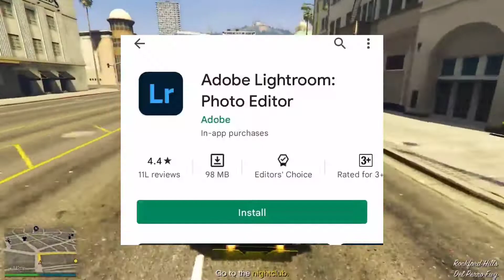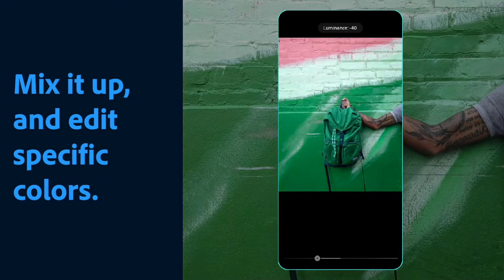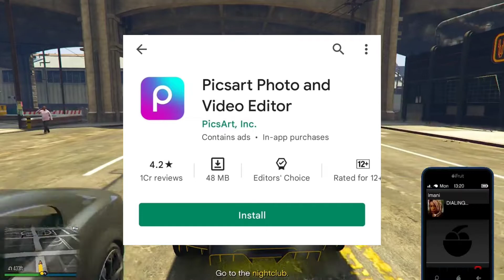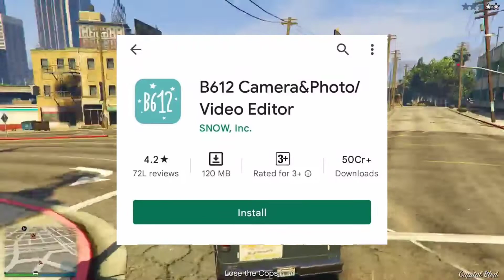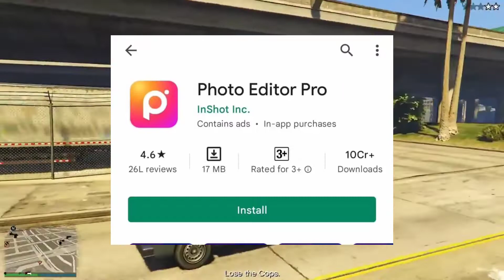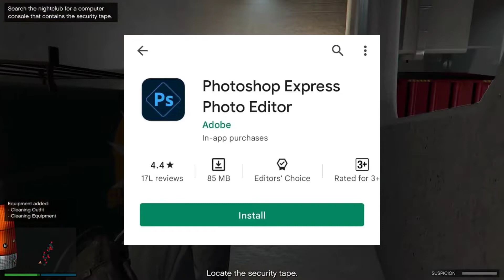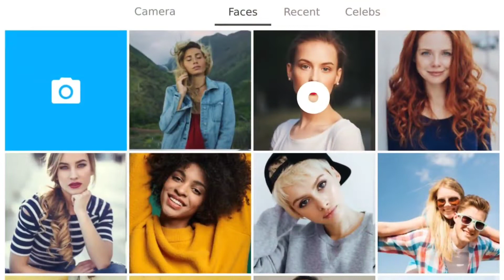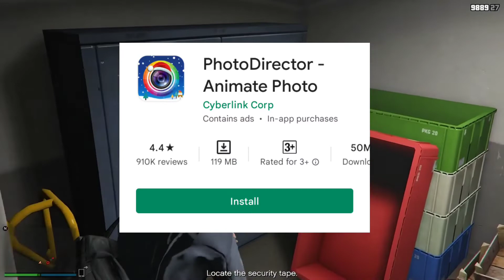15 Best Photo Editing Apps for Your Smartphone in 2022 | Best Photo Editing Apps For Android !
15 Best Photo Editing Apps for Your Smartphone in 2022 | Best Photo Editing Apps For Android !

Your Queries -

15 best photo editing apps for your smartphone in 2022
best photo editing app for android free
best photo editing app for android 2022
best photo editing app free
photo editing apps free
best photo editing apps download
TrakinTech
Trakin Tech
Adobe Photoshop Camera
PicLab
Vaporgram
Hypocam
PhotoRoom
Photo editing apps
top 5 best Photo editing android apps
android apps
top camera app 2022
Top Photo Editing Apps
Photo Editing On Phone
How To Edit Photos
Snapseed
PicsArt
photo editor pro
snapseed photo editing 2022
pic editing
best android apps
top android free apps
editing apps
photography apps
photo editing app for android
photo editing apps for ios
top editing apps
lightroom editing
top editing app for android
professional editing app for android
Facetune basics in Hindi
best photo editing app for mobile
PicsArt Tricks
how to oil paint for PicsArt
How convert Photo hd pic in picsart
How to use Facetune app
photo editing
snapseed photo editing
editing
best photo editing app 2022
video editing
top 5 free photo editing apps for android
5 best free photo editing software
top 5 best free photo editing software 2021
top 5 best free photo editor
top 5 free photo editor
5 free photo editing apps for android
2021
photoshop express android
vsco photo editing